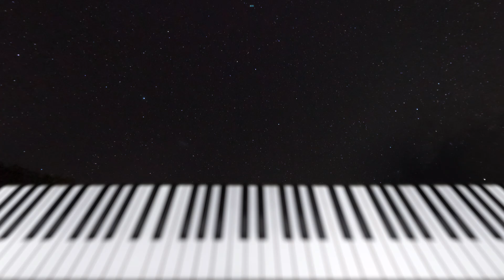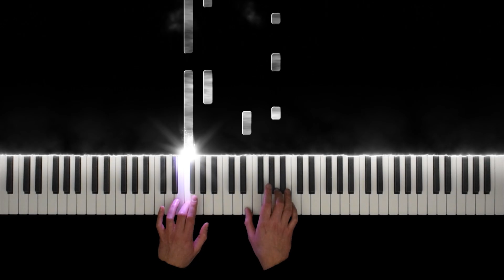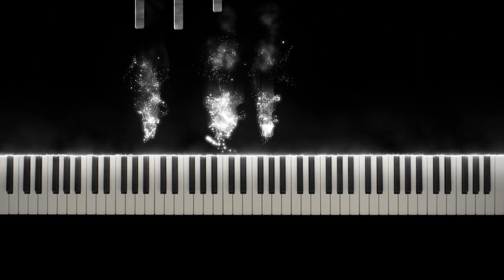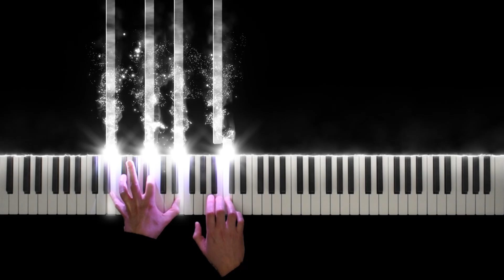The Intouchables - Una Mattina FULL MOVIE VERSION (Piano Cover)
Una Mattina from Intouchables. Composed by Ludovico Einaudi.

This is my first Ludovico Einaudi piece! I really like this piece a lot from the movie Intouchables. As far as I can say this is my favorite piece by him.
Also the movie is phenominal and it was christmas holidays when I first saw this movie. So for me this is a true Christmas movie.
I saw Rousseau covering this but I wasn't fond of the accuracy. On the other hand aquity1980 did a marvelous job. Unfortunately I couldn't reach him about the sheets so I started out from scratch and decided to make a piano tutorial of it. Then record it and dive into the world of Einaudi :)

I hope you all have a great christmas!

Cheers,
Noud
The Intouchables - Main Theme (Piano Cover)